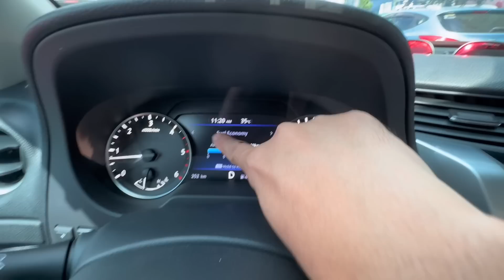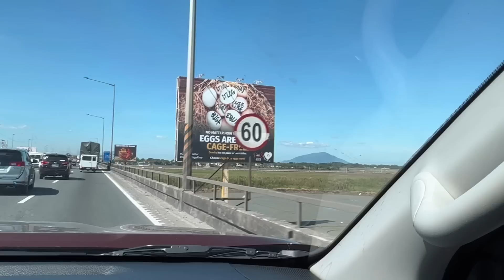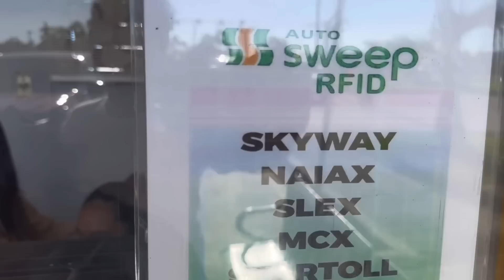2023 Nissan Navara Car Blessing sa Manaoag with Papi Ramon Bautista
HI BEBELYNSSS!!! I’m back with a vengeance! Huwahaha o ayan —30mins of super fun vlog to make your day, and to make up for the months and months of no vlogging 😂

Ayan, so magkakaroon na ng project car— yung old pickup and my new pickup! Ang gastos pala nito huyyy 😂

But anywaaaaaay, enjoy! Let me know sino gusto pashout out sa susunod na vlooog!💖